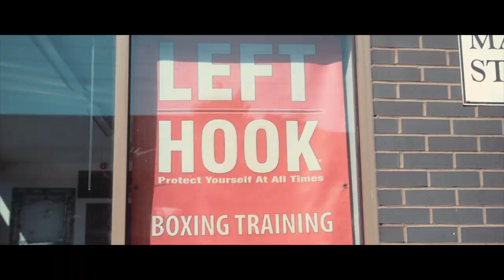Spar | Official Trailer [HD] | Distortion Entertainment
A short film of love, competition and overcoming adversity. Starring Nicola Roffe, Jordan Pitt, Edwin De La Renta, Andre Fyffe and Stephanie Siadatan. Written and directed by Anthony Vander. Coming soon September 2019.